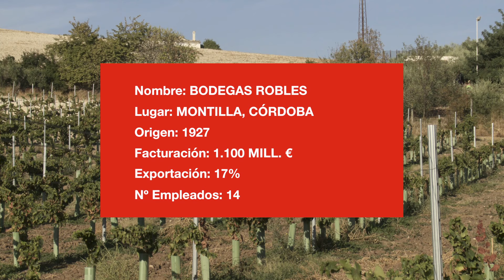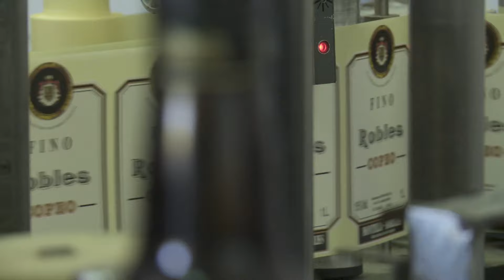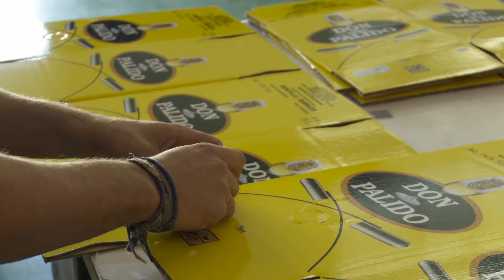Bodegas Robles, el valor de la diferenciación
Fundada en 1927, Bodegas Robles tomó una decisión arriesgada en los años 90 al dar el salto a la viticultura ecológica.  Se convirtió en el único productor de vinos generosos ecológicos,  lo que significó necesariamente su salida al exterior, donde este tipo de productos tenía una mayor demanda. Esa decisión, además, les ayudó a capear la crisis del mercado interno.